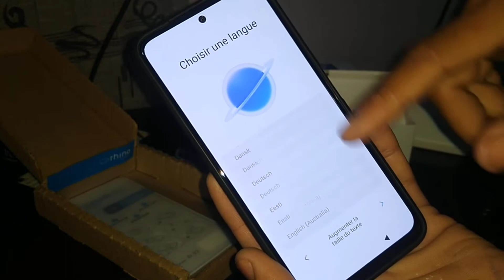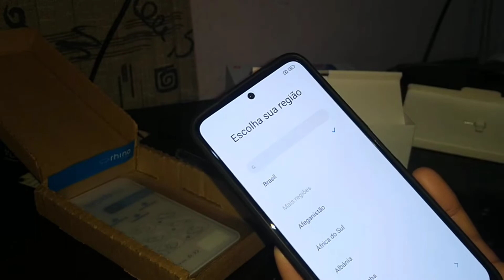UNBOXING SMARTPHONE 📱🤳 XIAOMI REDMI NOTE 11 📽️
Fala Entusiastas, Blzz?

Hoje trago o unboxing da minha nova aquisição, o smartphone Xiaomi Redmi Note 11. Com proposta de baixo custo a xiaomi oferece bons recursos nos smartphones da linha redmi, veja como é o aparelho e siga o canal para ver posteriores análises sobre o aparelho.